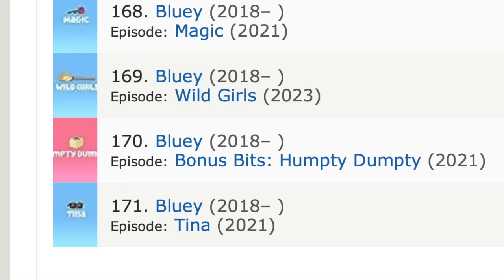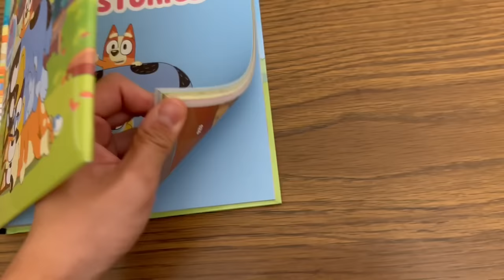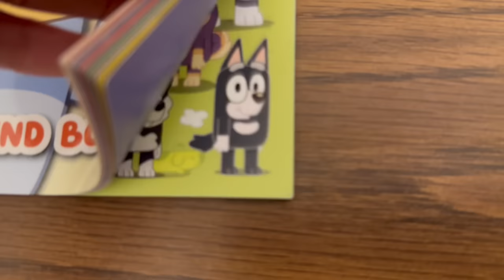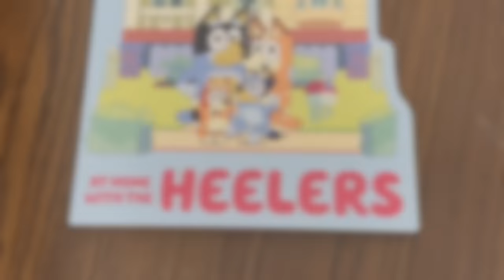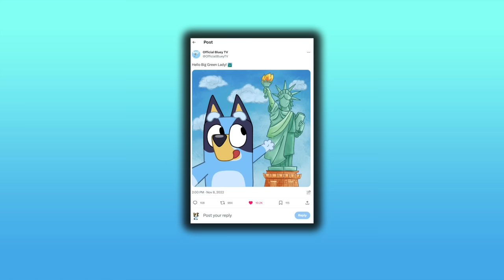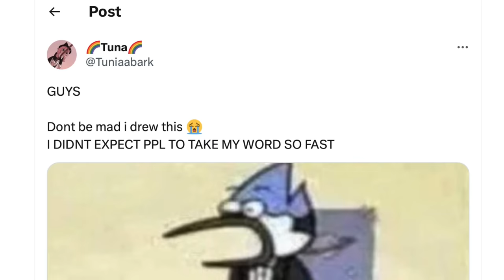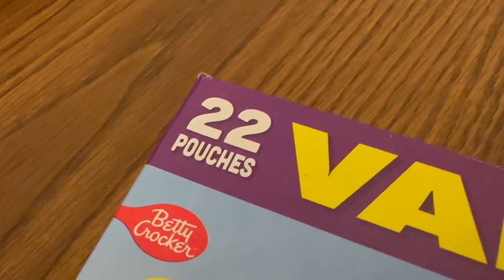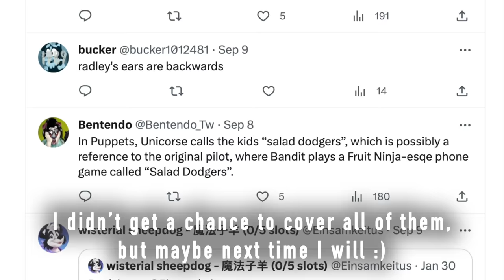20 Minutes of Useless Bluey Information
Welp, here we go again, another installment of useless bluey facts lol, with even MORE minuscule details and lore than before. I had a ton of fun producing this one, and hope y'all enjoy it too!

Music Credits

Video/Image Credits

Bluey Statue of Liberty Drawings from the official Bluey Twitter (X) Account